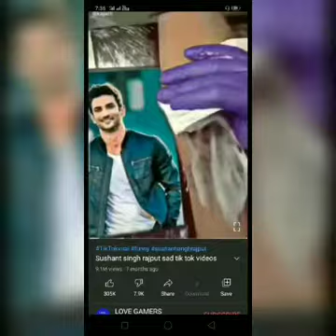Sushant Singh Rajput Tik Tok video// emotional video of Sushant Singh Rajput// Aavik Das